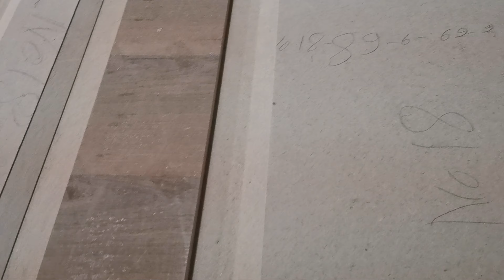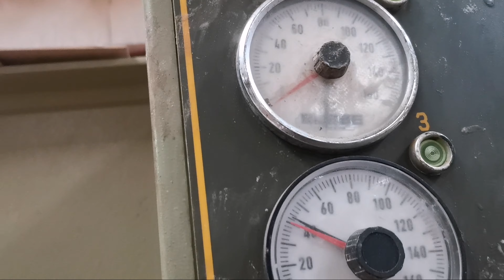how to make wooden doors/paano gumawa ng pintuang kahoy